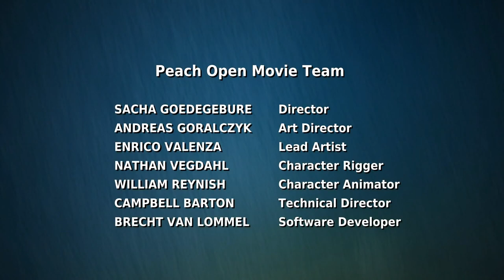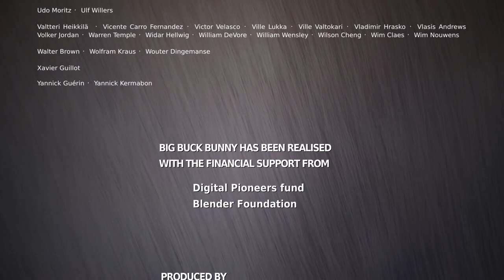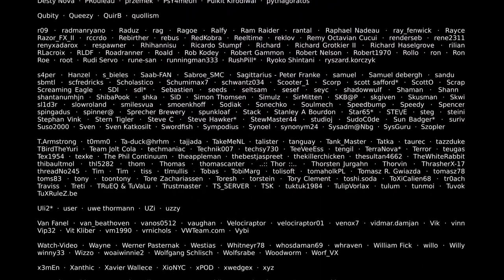SHORT ANIMATED CGI - BIG BUCK BUNNY 1080p HD [COPYRIGHT FREE FROM CREATIVE COMMONS]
Hello GUYS 👋 I'M PEPE THE FROG 🐸..

😘, as you can see this channel consist of random videos from everything around the internet. I'm new here in YOUTUBE hoping that this will grow so COME ON guys join me in my journey to my dream to 1 MILLION SUBSCRIBERS📣.

THANKS GUYS and I LOVE YOU ALL💖💟, THIS IS PEPE THE FROG 🐸 your internet daily dose..😊😇